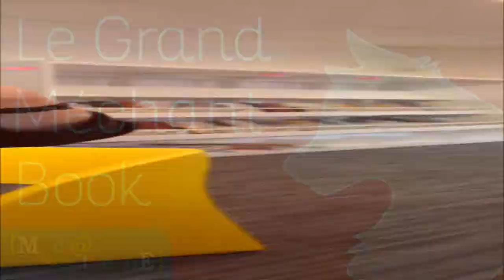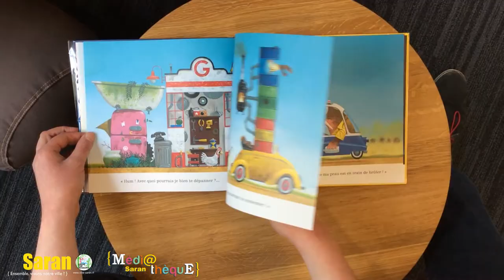Grand Méchant Book #2 - Le Garage de Gustave - Leo Timmers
Cette semaine Camille nous propose dans ce second Booktube un livre pour enfant « Le Garage de Gustave » de Leo Timmers aux Editions P'tit Glénat.